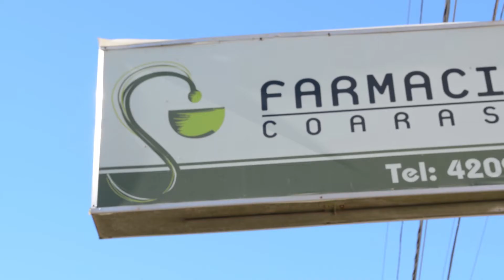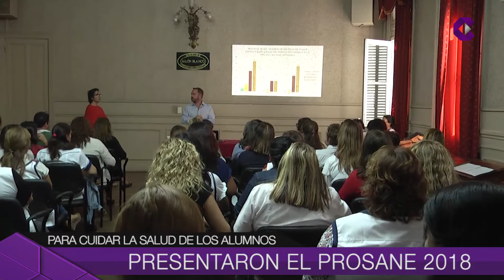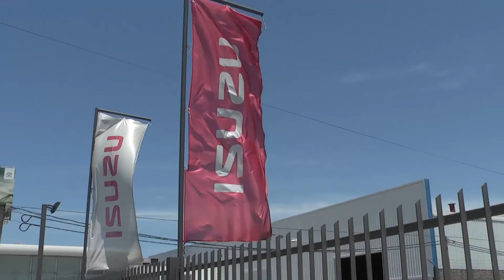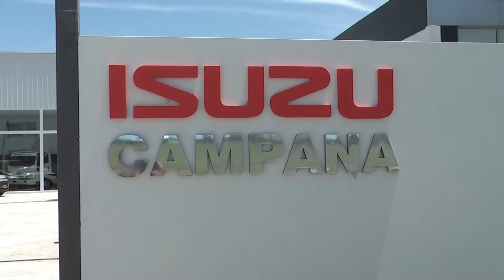Noticias de Hoy 16-03-18